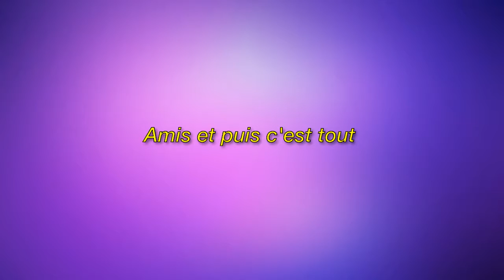Johnny Depp photographié embrassant une "mystérieuse blonde"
Image de la licence CC:
Https: // Plaughter.com